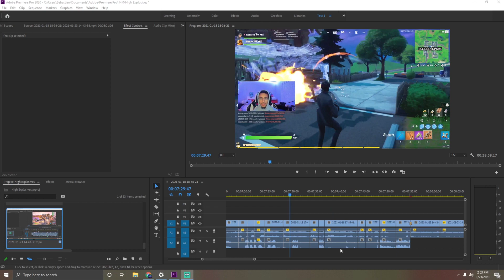HILARIOUS HIGH EXPLOSIVES!! (SALTY TOWERS ONLY) | Fortnite 2021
Thank You All Again For Watching! Let's Hit 20 Likes For a Part 2!!

Make sure to share this video with friends and fam, If you like what you see make sure to like, subscribe and turn on post notifications cause there's gonna be plenty more where this came from :))

TOURNAMENT REQUIREMENTS:
2.Follow Instagram @Susbreed
That's All!!
Dm me if you have any questions or issues.

PC SPECS:
-GEFORCE RTX 2070 Super
-64 Gig Ram/Memory
-i9-9900K Processor
-Corsair Water Cooler
-8 Corsair Fans